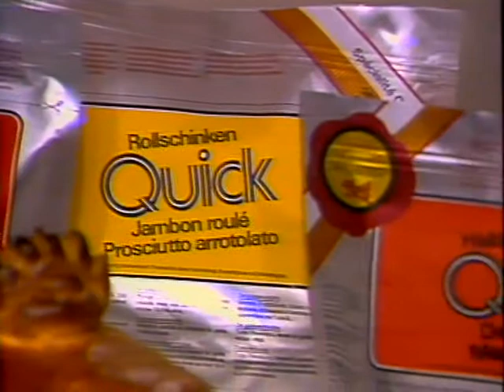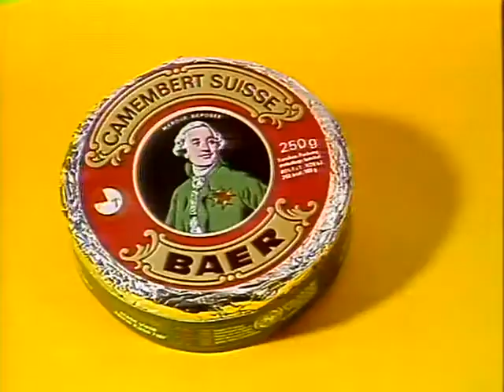Coop Mittwochstudio, Folge 277 vom 22. Dezember 1982